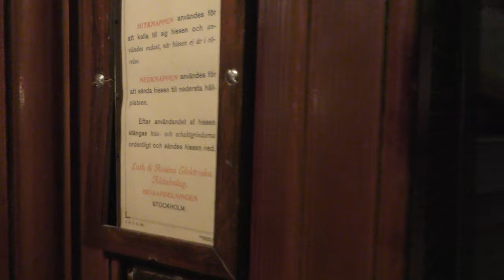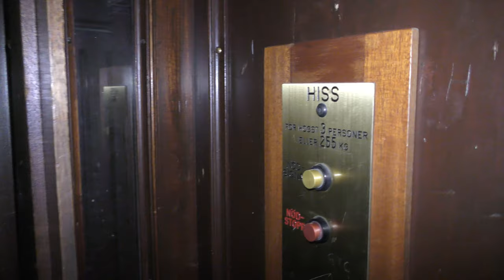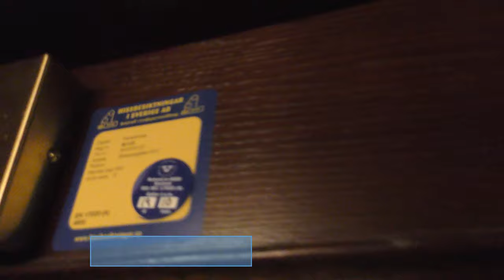1885 Luth & Rosén "Oldmodded" Traction elevator & Stockholms Hissar Elevator addon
ELEVATOR INFORMATION!

Manufacturer:
Installation year:
Current modernizer:
Latest modernization year:
Serial Number:
Capacity: Kg - Persons
Floors:

Location: Kapténsgatan 13 & Skeppargatan 65, Stockholm (Östermalm) SWEDEN!